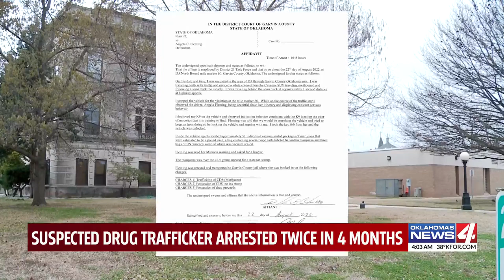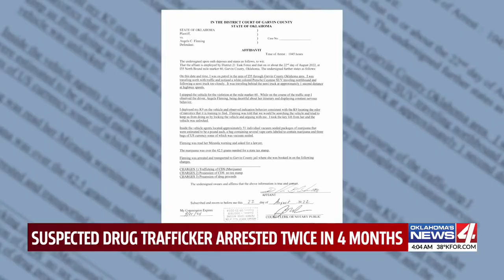Wisconsin woman caught with drugs in car twice in less than 4 months in Garvin County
A Wisconsin woman is facing charges after she was caught with drugs in her car while driving through Garvin County twice in four months.